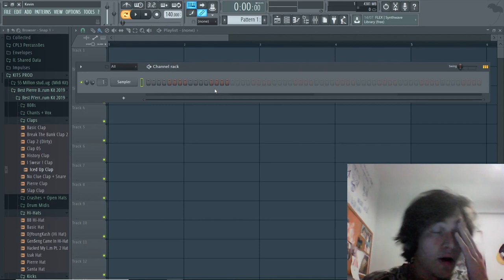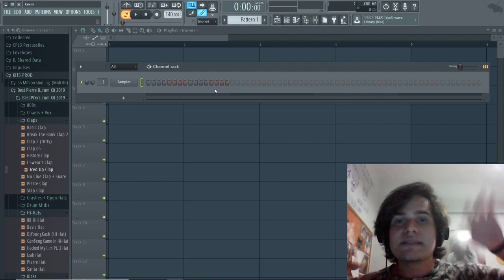ISSO É ESSENCIAL PARA CRIAR BEATS PROFISSIONAIS